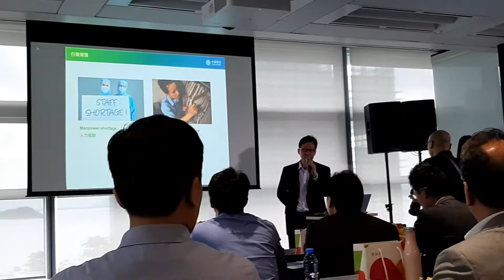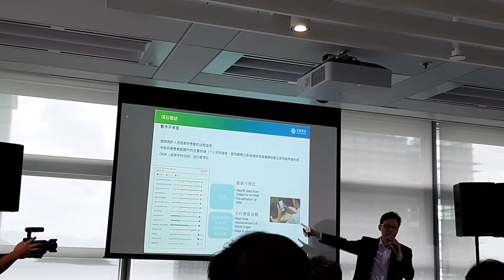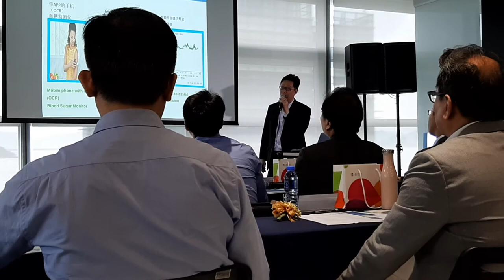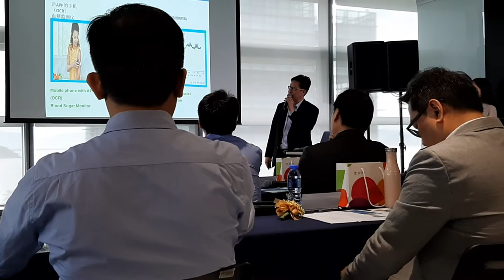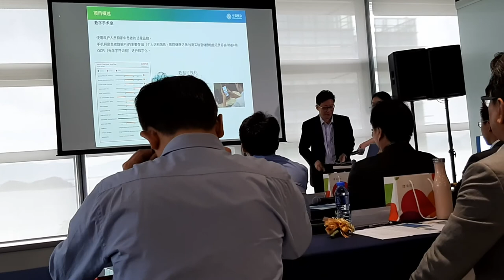Nightingale HealthTech in China Mobile OneNet Competition